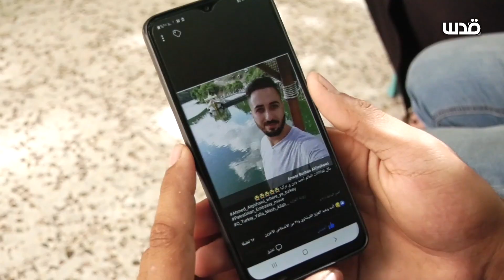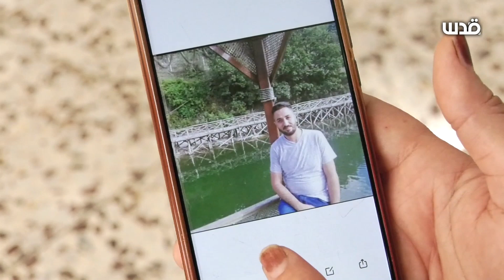والدة المفقود الفلسطيني أحمد القيشاوي: النار ولعّت فِي قلبي ونِفسي أطمن عليه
والدة المفقود الفلسطيني أحمد القيشاوي: "النار ولعّت فِي قلبي ونِفسي أطمن عليه، وأطالب كل الجهات بكشف مصير ابني المفقود في تركيا".